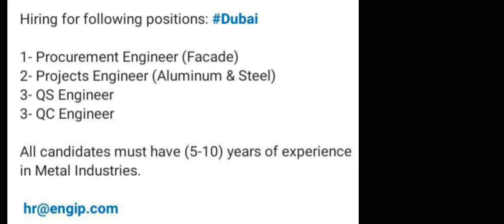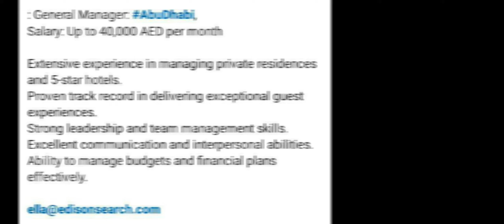Best Dubai Jobs 2024 | Top Hiring Companies & How to APPLY NOW!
Looking for the best job opportunities in Dubai for 2024? In this video, we cover the top in-demand jobs and companies hiring right now in Dubai! From tech to hospitality, discover the latest trends and how you can apply today. Whether you're a fresher or experienced professional, this guide will help you land your dream job in the UAE. Don't miss out—apply to these top positions now!